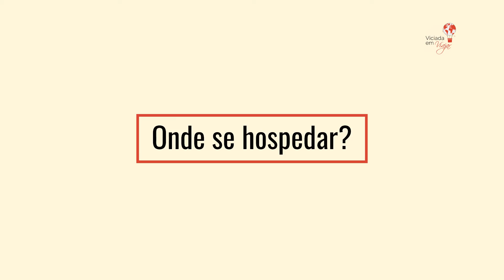O QUE FAZER em PLAYA del CARMEN: Melhores praias e passeios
Pode ser difícil escolher o que fazer em Playa del Carmen, no México, porque são muitas atrações. Neste vídeo dou dicas das praias de Playa del Carmen e arredores, passeios e pontos turísticos para seu roteiro!

➽ PRAIAS DE PLAYA DEL CARMEN
Veja no vídeo sobre as praias Mamitas e Playacar.

➽ PRAIAS PERTO DE PLAYA DEL CARMEN
- Akumal: É lindíssima, um azul incrível e lá a gente fez um passeio de snorkel para ver tartarugas.
- Xpu-Há: tem um mar bem tranquilo, uma cor azul meio esverdeada e tem umas três ou quatro  barracas.
- Cozumel: uma ilha super  bonita, onde normalmente não tem sargaço.
- Tulum: Em Tulum, conheça as ruínas e a Praia Caleta Tancah.
- Cancún: Também tem várias praias bonitas, algumas quase não têm ondas e são bem azuis.

➽ CENOTES
No caminho para Tulum, tem dois complexos de cenotes que valem a pena: Casa Tortuga e Dos Ojos.

➽ CENTRO DE PLAYA DEL CARMEN
A Praça dos Fundadores tem uma estátua bonita na beira da praia. Também costuma ter uma apresentação de uns artistas.
Outra atração é a Quinta Avenida, que é uma rua só de pedestres, com gente o tempo inteiro, cheio de lojinha, restaurante, bar…

➽ CHICHÉN ITZÁ
É um templo que tem ruínas Maias, um dos mais importantes do México.
Fizemos um passeio de dia inteiro, em que visitamos: dois cenotes, Ik Kil e Suytun, o templo Chichén Itzá e a cidade histórica Valladolid.

➽ ONDE FICAR EM PLAYA DEL CARMEN?
Eu me hospedei no Centro, perto da Quinta Avenida e adorei. Dava para ir a lojas, restaurantes e praias da cidade a pé, e nosso hotel não tinha barulho. O quarto era grande, confortável e bonito.

➽ A seguir, segue a minutagem deste vídeo sobre o que fazer em Playa del Carmen

00:00 Introdução
00:13 Praias Mamitas e Playacar
00:39 Sargaço
01:20 Akumal
03:42 Cenote Casa Tortuga
04:07 Cenote Dos Ojos
04:47 Quinta Avenida
05:38 Chichén Itzá
06:31 Centote Ik Kill
06:49 Cenote Suytun
07:02 Cozumel
07:43 Tulum
08:24 Cancún
08:58 Onde se hospedar